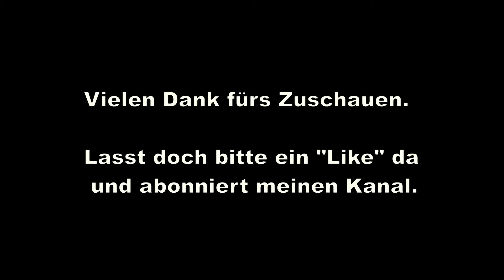MOC 51: USS Enterprise NCC-1701A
Ich bin der Maik und stelle hier ein MOC aus der Reihe "Star Trek" von mir vor. Diesmal ist es die USS Enterprise, Constitution-Klasse mit der Registrierungsnummer NCC-1701A.
Es ist das bekannteste Raumschiff aus dem STAR TREK Universum.